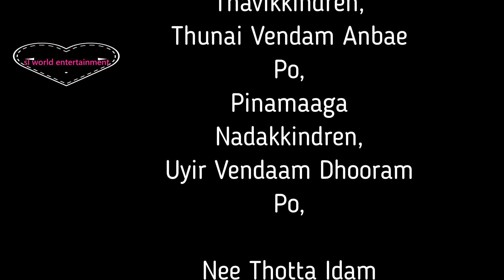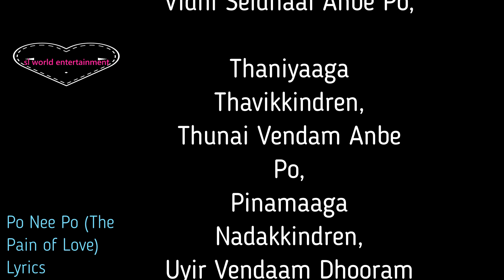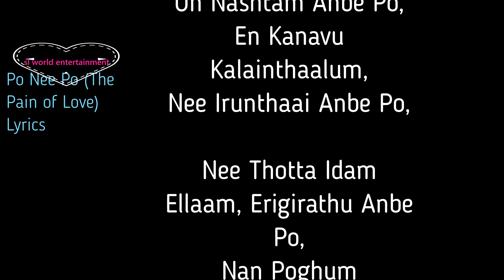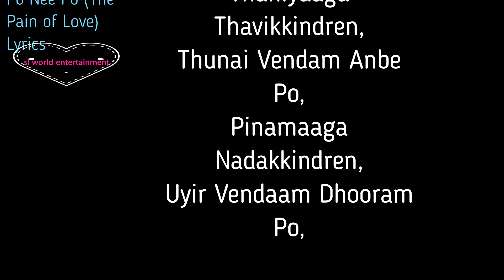PO NEE PO SONG LYRICS MEANING 3 TAMIL FILM